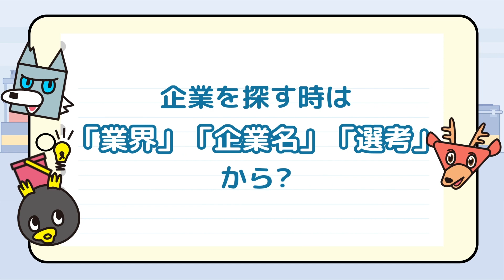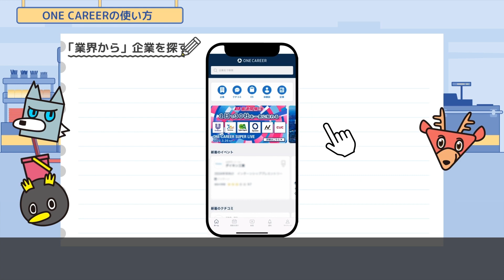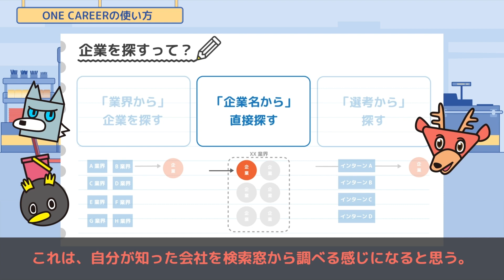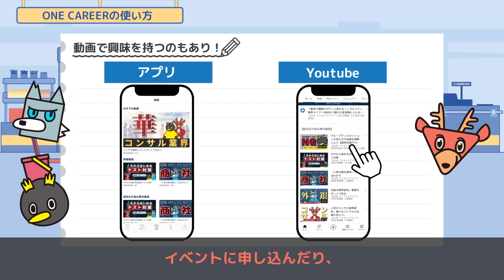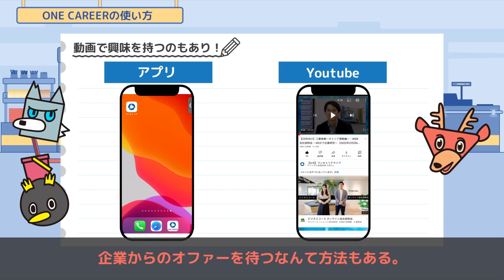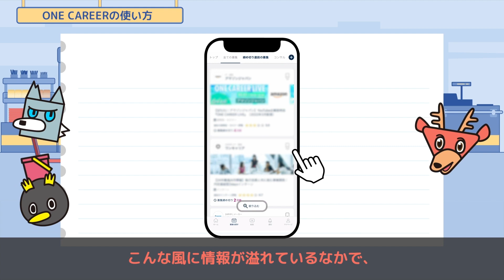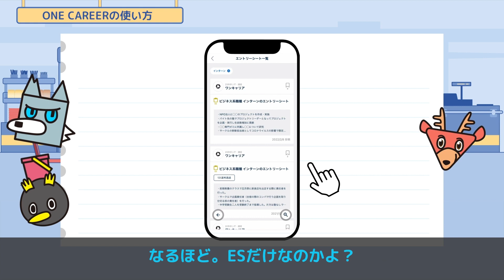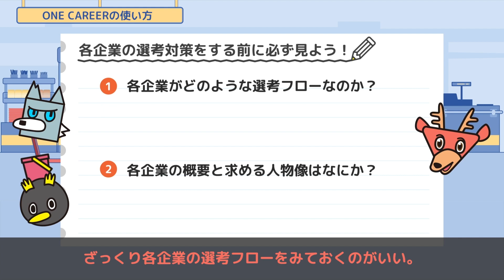ただエントリーするために就活サイト使ってない？- 就活サイトの使い方 -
▼目次
1:00 就活はどんな要素でできあがっている？
1:51 企業を探すって？
2:23 「業界から」企業を探す
3:25 「選考から」企業を探す
4:40 動画で興味を持つのもあり！
5:26 スカウトで興味を持つもあり
6:36 エントリー後に管理するのは大変？
8:29 一般的な選考フローの整理
8:44 各企業の選考対策をする前に必ず見よう！
※動画の続き「選考対策の２フェーズ」はアプリで！

◼︎◻︎◼︎◻︎◼︎◻︎続きはアプリから◼︎◻︎◼︎◻︎◼︎◻︎

▼アプリでの視聴はこちらから！

◼︎◻︎◼︎◻︎◼︎◻︎就活のお悩み解決番組◼︎◻︎◼︎◻︎◼︎◻︎

◼︎◻︎◼︎◻︎◼︎◻︎ESの過去の事例や対策記事を見る◼︎◻︎◼︎◻︎◼︎◻︎
【選考通過者の事例と対策法がまるわかり！】ES・体験談：